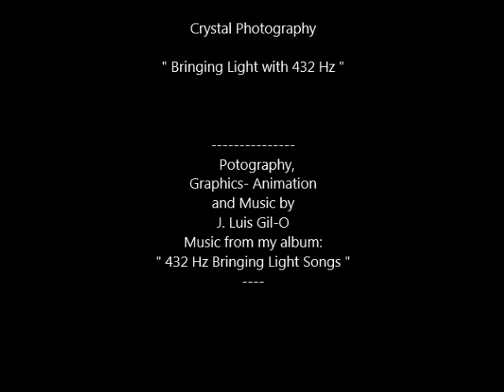Crystal Photography- Bringing Light with 432 Hz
" Bringing Light with 432 Hz " is a song to unite us All.